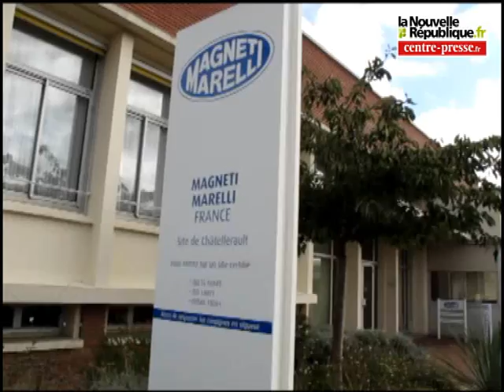Châtellerault: la fonderie alu manifeste en zone Nord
Les salariés en grève de la Fonderie du Poitou aluminium ont manifesté une nouvelle fois leur opposition  au plan de la direction qui prévoit une baisse de leurs salaires d'environ 25%.